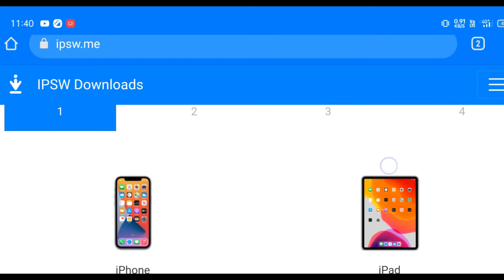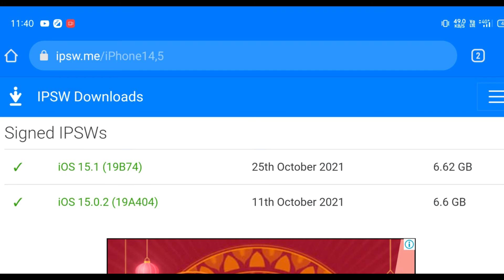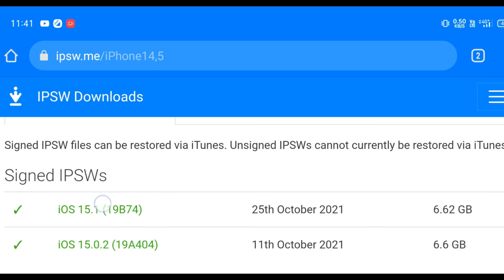iPhone Firmware Download | 2 Website Best| All Model| By Thanks Mobile